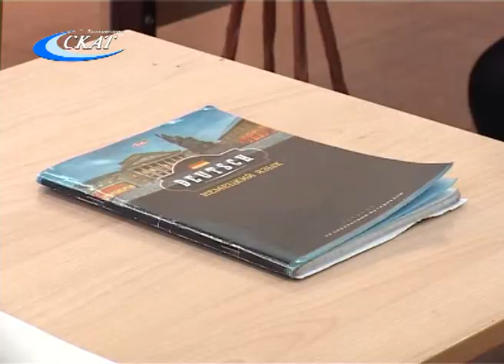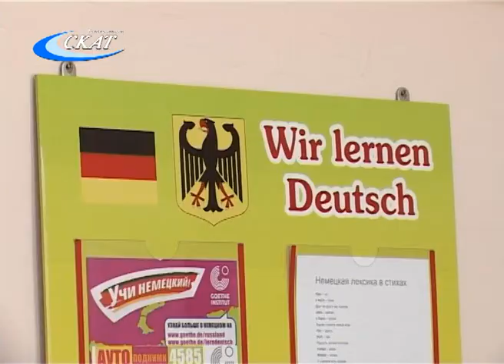ЯЗЫКОВОЙ ЛАГЕРЬ В ГИМНАЗИИ